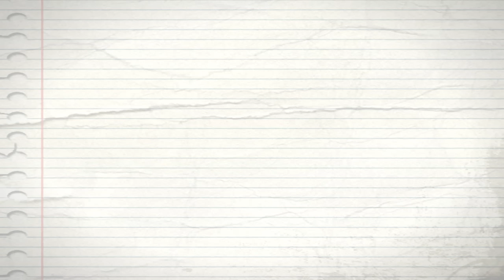With you... FoolMoon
"...I'm just a nobody. I can't be your lover or ask you to be mine. Why would you want to give your heart to someone like me?

"I didn't ask you to be my lover, nor did I ask to be yours. I only asked for you to acknowledge my feelings.. Is that too much to ask?" "...Just...let me fall for you...even further..." -Aragaki Shinjiro and Akane Hikaru (Mshe), Lines from Wings of Dreams (Fanfic by: Holy Leonheart)

SPOILERS FOR P3P: but then again don't all my vids have spoilers? XD

Yet ANOTHER ONE!? I'm on a roll... AND I'M IN LOVE WITH THE AUDIO! Like the other video, I opted for pics of similar style...but it was tough and my choices we VERY limited... As all you foolmoon (Yes, i'm calling it FoolMoon now b/c ShinjixMshe is a bit long) shippers know, finding similar doujin styles (Or even finding Doujins) is a formidable feat in itself... -sigh- I had a "Crap...what am I gonna put there!" moment near the end... And i'm sorry I KEEP USING CLANNAD! I need to get more anime clips of girls dying slow deaths... My other ones are either too bloody, have too many subs, or...just won't work. THANK YOU SHEENA!

Actually...I started making this July 7th. Something happened that day that made me more sad than angry but I only realized that when I started making this video. So...even though i've said I was a little mad at you, I was really just...kinda lonely, y'know? ...I don't like watching fireworks...b/c I always feel lonely when I do. So next time, let's watch them okay? And don't get the date wrong again. XD

A-Anyway, back to the video. This sums up the FoolMoon relationship kinda... Not the whole thing--it starts as soon as Shinji realizes he loves Mshe.  The rest is kinda self explanatory, ne? That last part where she says "Something like this...can't kill me." Mshe know's she's dying, but she wants Shinji to know that even though she's gone she's keeping her promise by staying with him in spirit.

I'll be gone for a week, so I might not answer comments for a while after the 17th